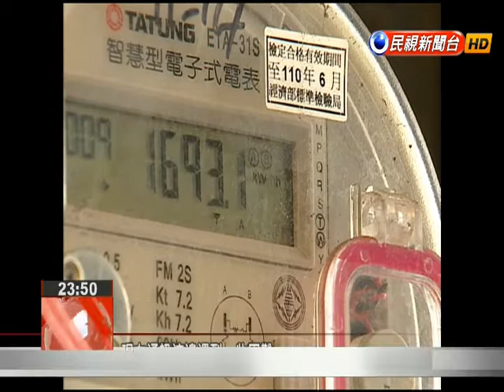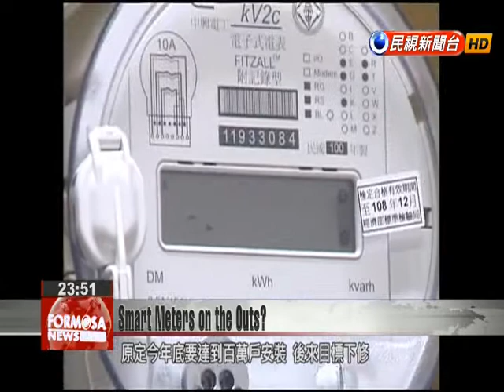Taipower rumored to be calling an end to smart electricity meters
Installing smart electricity meters to support a smart grid was among the major visions of the Ma Ying-jeou government. But the program has faced technical and financial obstacles, with only 10,000 smart meters installed to date, and Taipower may be thinking of dropping it. This electricity meter is hooked to an antenna, allowing power consumption to be recorded in real time. The Economic Affairs Ministry and Taipower are promoting smart meters to get people to save energy, but there is now speculation that Taipower wants to halt the program. Vioce of Kuo Fang-nanPower Supply Dep’t OfficialThe communications system has run into some problems. The meters are mostly installed in basements or stairwells where signals are weaker.John DengEconomic Affairs MinisterRight now, Taipower is picking up all of the costs. The public’s response has not been that great and there have been technical problems, so these have factored into these preliminary views. But Economic Affairs Minister John Deng stressed that Taipower can’t just call the program off. John DengEconomic Affairs MinisterWe still feel that Taipower should discuss its views with the smart meter promotion task force before making any final decision. This is an important link in saving energy.Smart meters were listed by the Ma Ying-jeou government as one of the key visions of its Golden 10 Years initiative. It had hoped to have 1 million smart meters installed by the end of this year, but the target has since been lowered to 100,000 by the end of 2017. Only 10,000 are in use at present, a sign of how difficult getting a smart grid going will be.